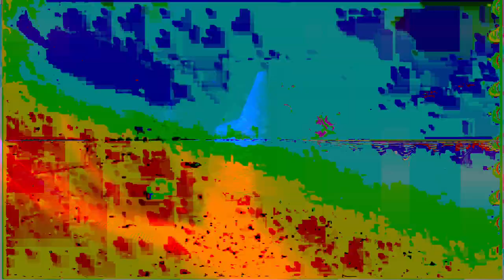[EPILEPSY WARNING] Movie 24 02 18 17h16m37s